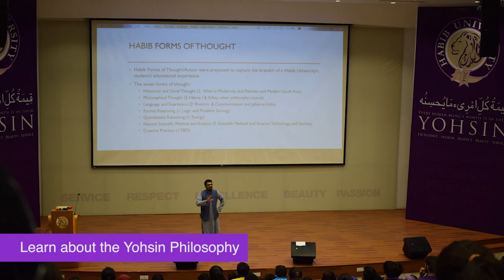Glimpses from New Student Orientation 2017